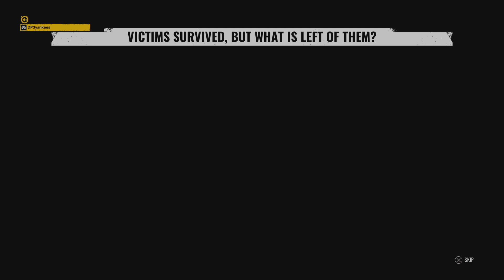The Texas Chain Saw Massacre: Are they even trying?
Over here killers!